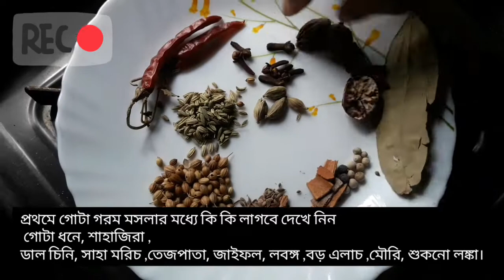মটন কষা এই ভাবে বানিয়ে দেখুন জিভে জল চলে আসবে/mutton kosha recipe mutton recipe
মাটন কষা এভাবে বানিয়ে দেখুন জিভে জল চলে আসবেmutton recipe মাটন রেসিপি youtube cooking ankeshdhaakad motivation rinkirannaghore bengalirecipe .

mutton mutton recipe খাসির মাংস কষা রবিবার মানে মাটন কষা youtube cooking bengalirecipe mutton kari motivation.

খাসির মাংস রান্নার রেসিপি
খাবার খাওয়ার ভিডিও
খাঁচার ভিতর অচিন পাখি কেমনে আসে যায়
খাইরুল লো তোর লম্বা মাথার কেশ lyrics dj
খাওয়া দাওয়া ভিডিও
খাজা বাবা খাজা বাবা মারহাবা মারহাবা
খাইতে গেলাম ঝাল মুড়িখাসির মাংস রান্নার রেসিপি
খাবার খাওয়ার ভিডিও
খাওয়া দাওয়া ভিডিও
খাবার খাওয়ার ভিডিও
খাওয়া দাওয়া ভিডিও
খাবার খাওয়ার ভিডিও
খাওয়া দাওয়া ভিডিও
খাবার খাওয়ার ভিডিও
খাওয়া দাওয়া ভিডিও
খাবার খাওয়ার ভিডিও
খাওয়া দাওয়া ভিডিও
খাবার খাওয়ার ভিডিও
খাওয়া দাওয়া ভিডিও
খাবার খাওয়ার ভিডিও
খাওয়া দাওয়া ভিডিও
খাবার খাওয়ার ভিডিও
খাওয়া দাওয়া ভিডিও
খাবার খাওয়ার ভিডিও
খাওয়া দাওয়া ভিডিও
খাবার খাওয়ার ভিডিও
খাওয়া দাওয়া ভিডিও
খাবার খাওয়ার ভিডিও
খাওয়া দাওয়া ভিডিও
খাবার খাওয়ার ভিডিও
খাওয়া দাওয়া ভিডিও
খাবার খাওয়ার ভিডিও
খাওয়া দাওয়া ভিডিও
খাবার খাওয়ার ভিডিও
খাওয়া দাওয়া ভিডিও
খাবার খাওয়ার ভিডিও
খাওয়া দাওয়া ভিডিও
খাবার খাওয়ার ভিডিও
খাওয়া দাওয়া ভিডিও
খাবার খাওয়ার ভিডিও
খাওয়া দাওয়া ভিডিও
খাবার খাওয়ার ভিডিও
খাওয়া দাওয়া ভিডিও
খাবার খাওয়ার ভিডিও
খাওয়া দাওয়া ভিডিও
খাবার খাওয়ার ভিডিও
খাওয়া দাওয়া ভিডিও
খাবার খাওয়ার ভিডিও
খাওয়া দাওয়া ভিডিও
খাবার খাওয়ার ভিডিও
খাঁচার ভিতর অচিন পাখি

Hi guys,

Thank you ________🙏🙏🙏🙏🙏🙏